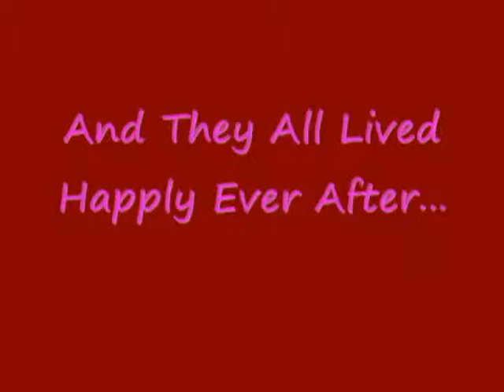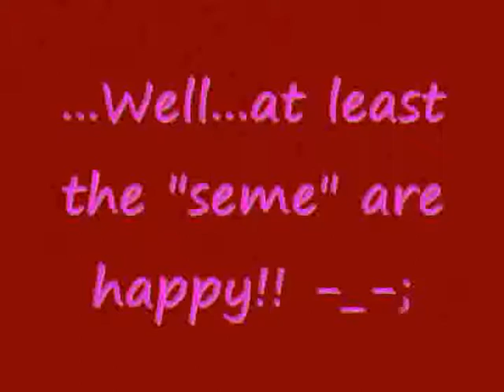The Junjou Boys' Take on Love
Hey guys! This is dedicated to my friend Sarah Jo! Welcome home chickadee! I missed you enough to make this video for you! Hope you like it!!!

Anime: Junjou Romantica Seasons 1 and 2

Song: "Elephant Love Medley" from Moulin Rogue